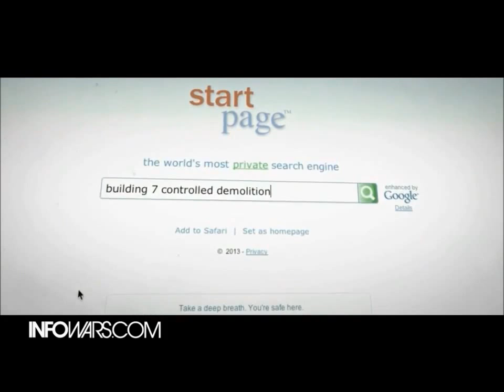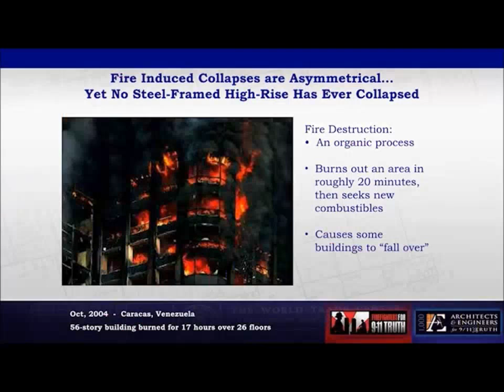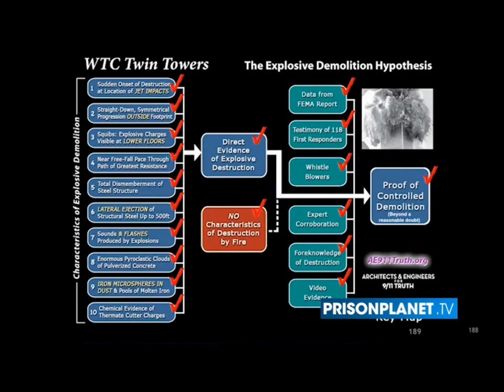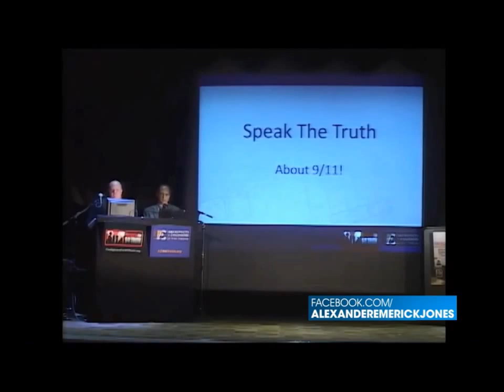September 11th 14 years later 3